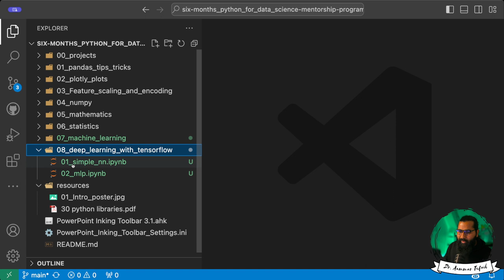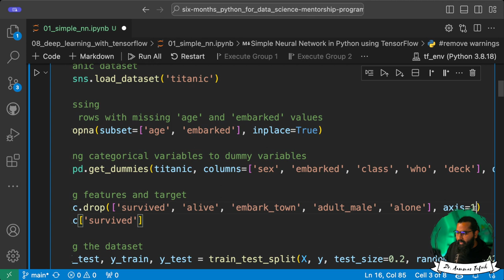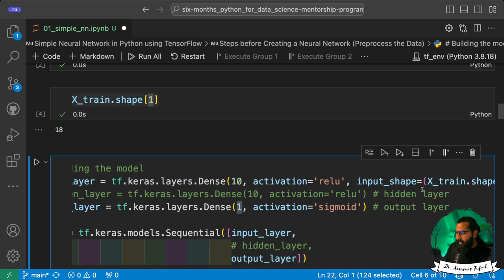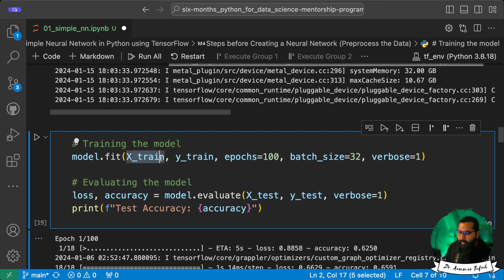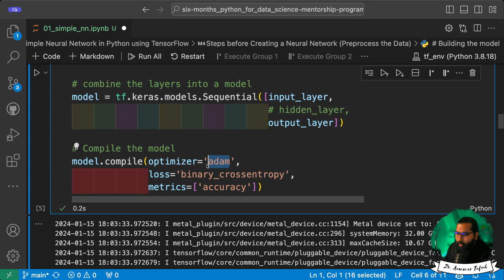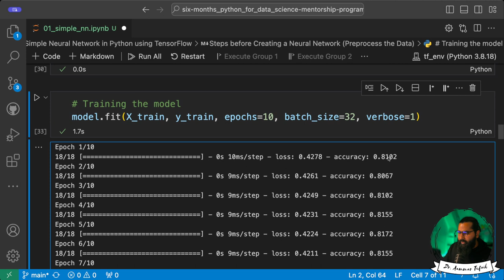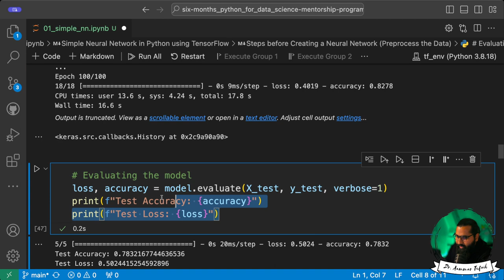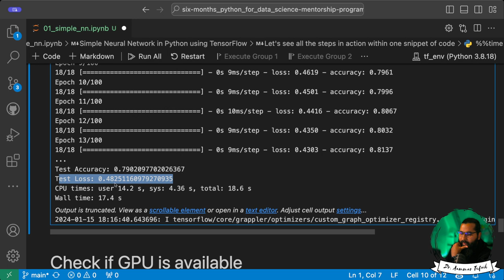Build Neural Networks in Python with TensorFlow